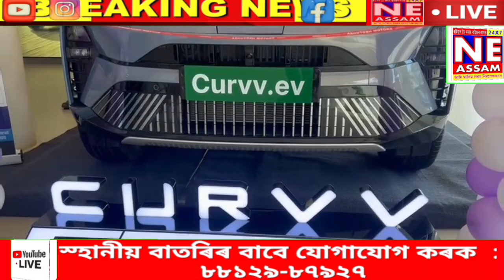tata curvv ev price in india / উত্তৰ-পূৰ্বাঞ্চলৰ প্ৰথমখন TATA Curvv EV ৰ ডেলিভাৰী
♦️ ভাৰতৰ অগ্ৰণী গাড়ী নিৰ্মাতা প্ৰতিষ্ঠান  টাটা মটৰ্চৰ ডিলাৰ আশুতোষ মটৰ্চৰ তেজপুৰ শ্ব’ৰুমত অনুষ্ঠিত হ’ল এক আড়ম্বৰপূৰ্ণ অনুষ্ঠান ৷
🔴 উত্তৰ-পূৰ্বাঞ্চলৰ প্ৰথমখন   TATA Curvv EV ৰ ডেলিভাৰীৰ উপলক্ষে অনুষ্ঠিত হ’ল এই আড়ম্বৰপূৰ্ণ অনুষ্ঠান ৷